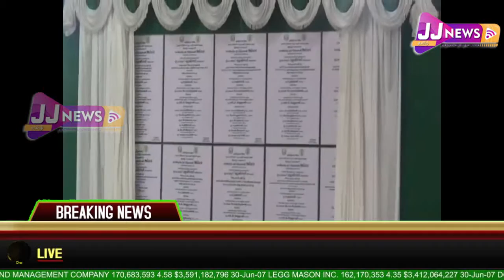cm மாவட்ட செய்திகள்